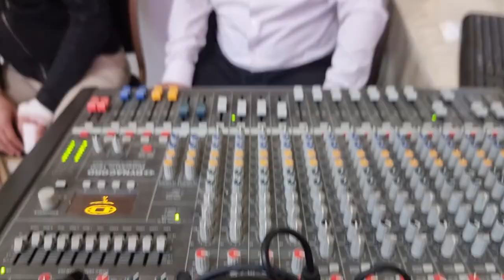HAMRA & MARAL - TAMARA (TO'YDA)